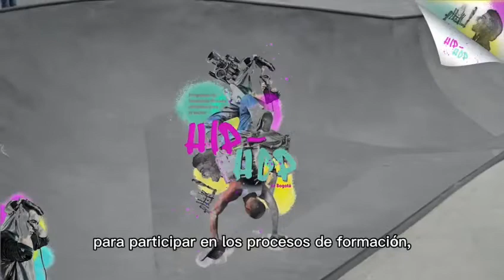Familia del Hip Hop, conozcan esta oportunidad para profesionalizarse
¿Eres artista empírico, agente de la cultura o del deporte, haces parte del sector hip hop de Bogotá?
La Secretaría de Cultura, Recreación y Deporte junto al SENA e IDARTES traen una oferta en formación gratuita para que participes.